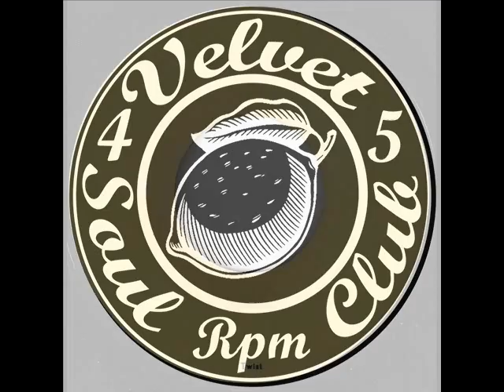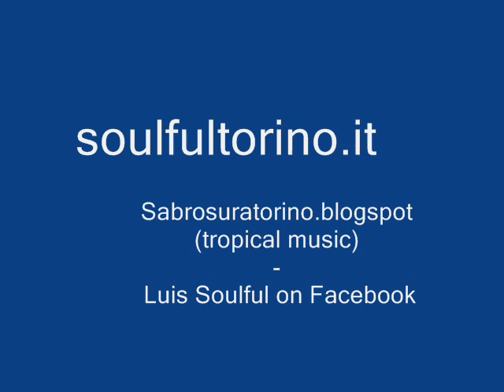Hallelujah C-UP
Yessss! Killer! Holy Grail! What a wonderful tune. R&b-Popcorn with a tropical flavour.. on it's original issue..  2 Known copies by now...
First discovered by Dj Daptunes (Belgium) who did a reissue of 300 copies only (available in different stores, 20% of the incoming is going to a Congolese ONG, Out There Records)